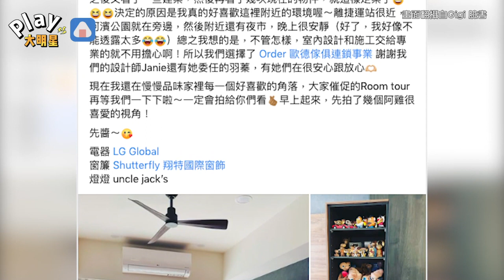Gigi和史丹利結婚八年首購新窩！ 曝「愛的視角」談動搖買房的背後原因